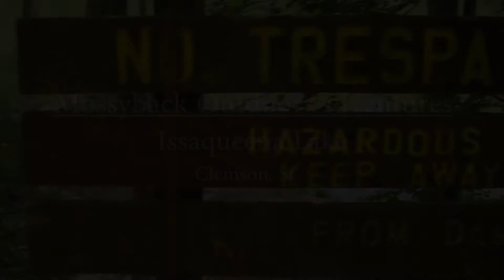Kayaking Lake Issaqueena near Clemson, SC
Stephen and I paddle Lake Issaqueena near Clemson South Carolina. We enjoyed Kayaking this small but interesting lake then Stephen enjoys a pot of Ramen before heading home. Shown here is the Etek City camp stove that we've been using for some time now. My kayak is the Wilderness Systems Tsunami 160 and Stephen is in the Perception Sport.